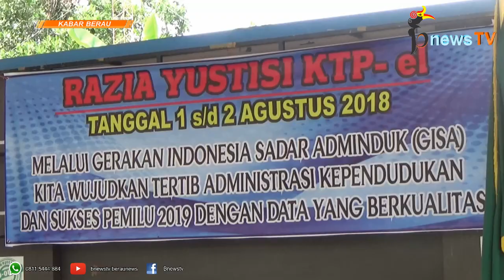Ratusan Warga Terjaring Razia E-KTP